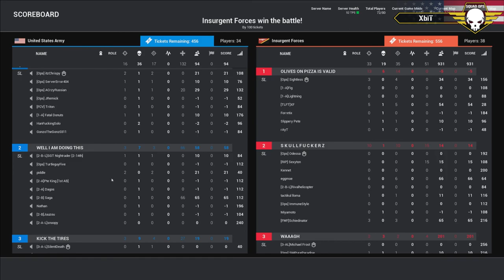Squad Ops Operation: Desperado - Round 1 (07/29/2017) Squad Gameplay (VoD) HD